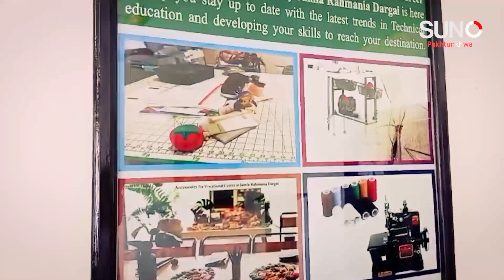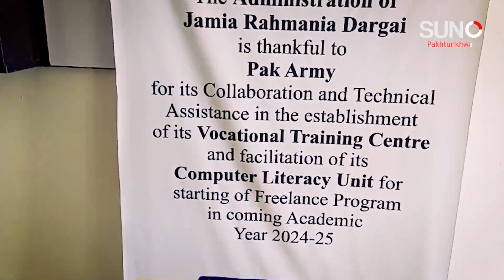Madrasa Vocational Center in Dargai: Empowering Students with Practical Skills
Under the "Ilam Da Tolo Da Para" campaign in Malakand, a Madrasa Vocational Center has been established in Dargai to empower students of religious Madrasas. In the first session, graduates are trained in video and photo editing, software usage, e-commerce, and sewing. This initiative aims to provide dignified employment opportunities and practical skills to the students, fostering self-reliance and economic stability.